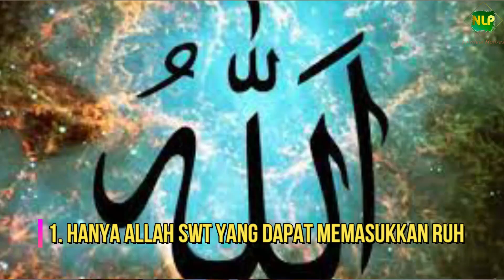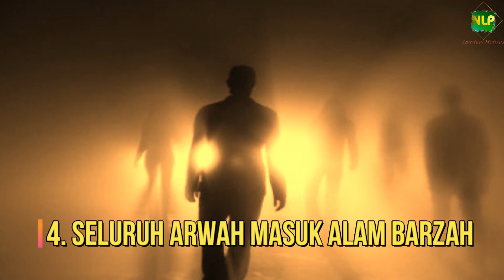SPIRIT DOLL atau BONEKA ARWAH Bukanlah Arwah Asli bukan pula Jin (Perspektif Ilmu Pikiran)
kali ini saya tertarik membahas Spirit Doll, karena tema ini sedikit ada kesamaan dengan sosok imajiner atau sahabat virtual. Terlepas dari apapun yang dipercaya orangnya mengenai spirit doll tersebut..

Silahkan disimak !

Penyaji Materi :
Ahmad Fatahillah (Praktisi dan Trainer NLP)

Anda belum tahu Apa itu NLP  dan manfaatnya untuk diri Anda?

Dan, untuk ikut Training NLP boleh langsung hubungi saya sekarang, klik ini

TERIMAKASIH
TERIMAKASIH
TERIMAKASIH